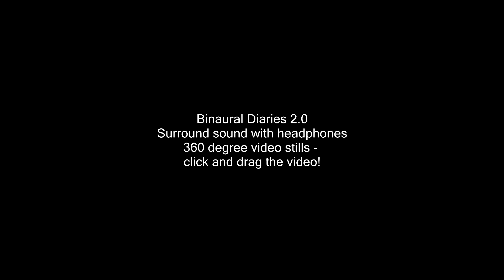YouTubes first(?!) 360-Degree Video with Binaural sound!!! Great for google Cardboard!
Google recently added the ability to play 360 degree movies on youtube ...So, being a major fan of both photospheres AND binaural recordings I put together this set of 360 scenes for your enjoyment. By which I mean my own enjoyment.

I know it's still pictures for now, but this is new technology (apart from the binaural idea...that's as old as radio) and I'm not convinced the 360 camera rigs are up to scratch right now. I've included 8 scenes to start off with about 50 seconds for each one, some pictures came out better than others - but some decent binaural moments!

So if you enjoyed and want more in super-hi-def don't forget to write a £5,000 cheque out to "Mr. Thank-you-very-much-Pinsent"! Or you could just like the video I guess (I wouldn't want to ask too much).

Please don't forget to wear headphones and you can move the video by click+drag or with the WASD keys.